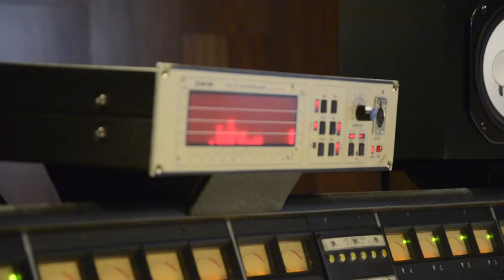UMB квартет. Запись для нового альбома "Мельницы"